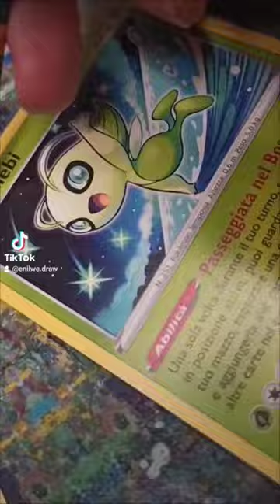Celebi art artist painting cartepokemon pokemonart pokemoncards pokemongo pokemon pokémon